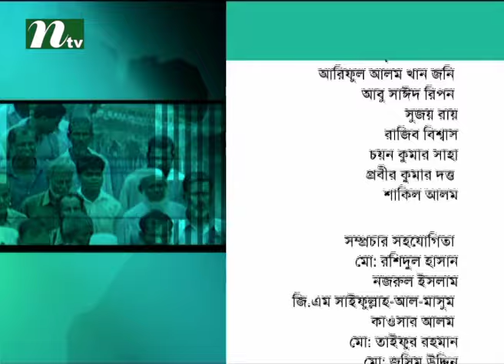Ei Somoy l Talk Show l Episode 2081